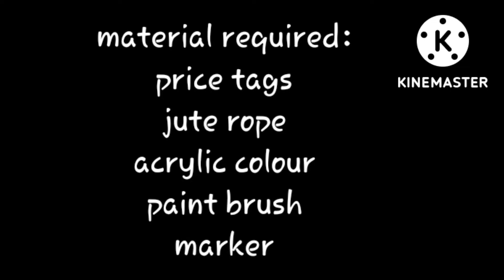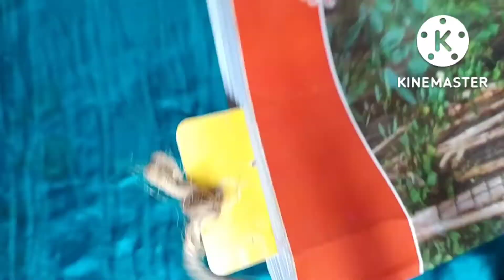best out of waste.... bookmarks from price tags...